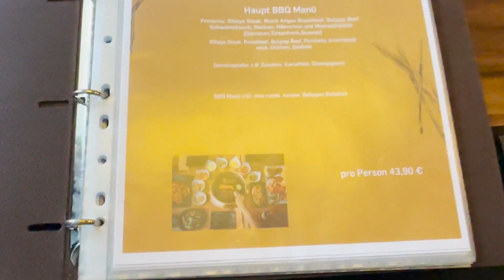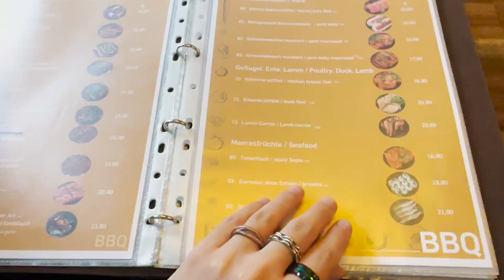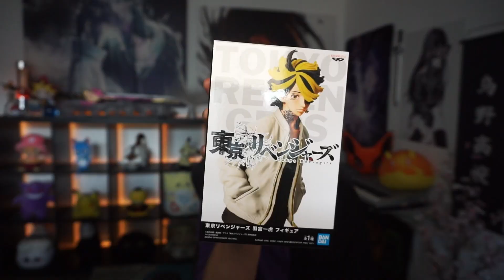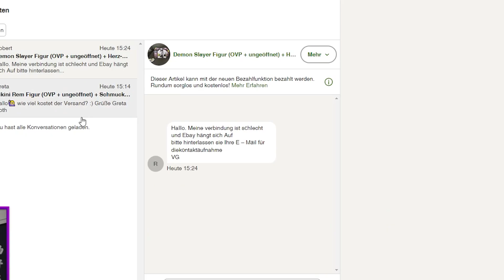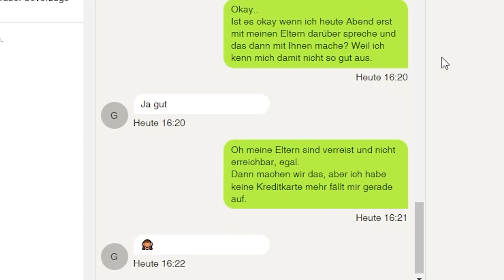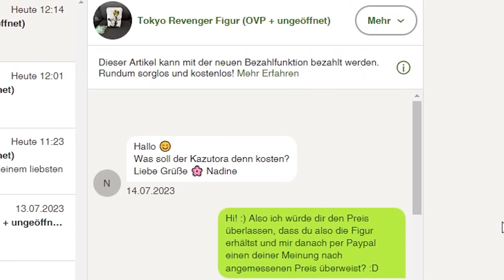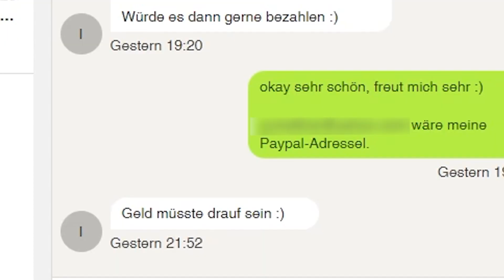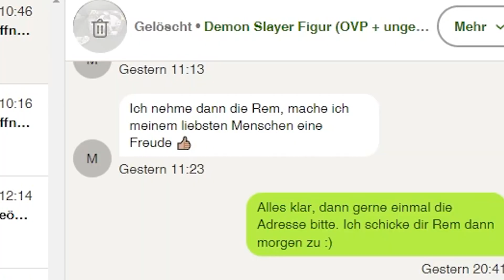Ich Wurde Wegen Einer Mysterybox Betrogen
Während ich Gewinn mit dem Inhalt einer Mysterybox erzielen wollte, wurde ich das Ziel von Betrügern.